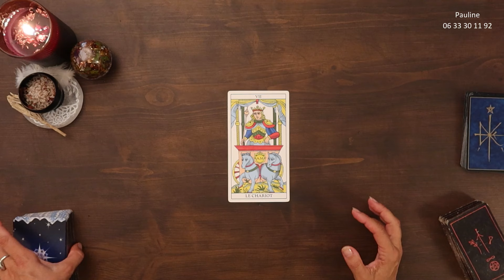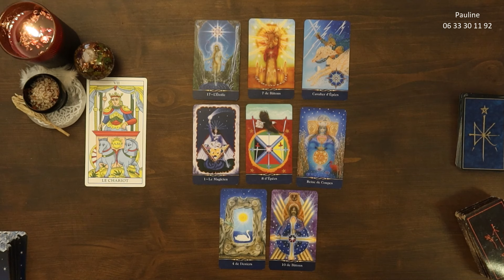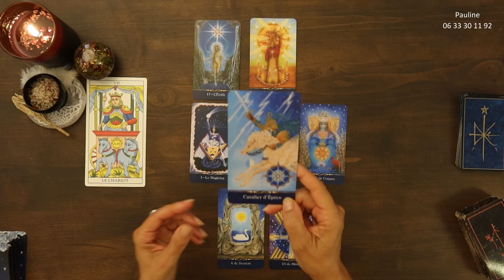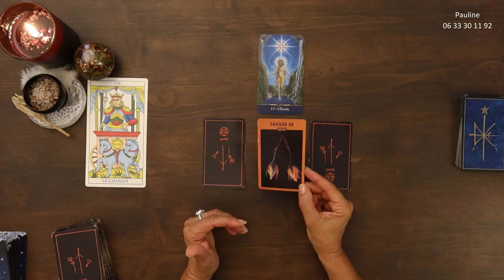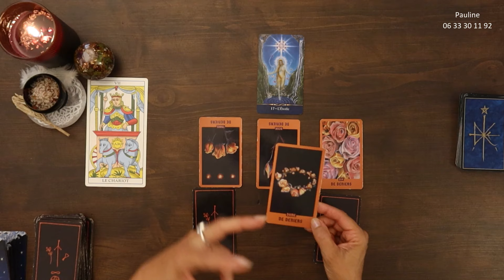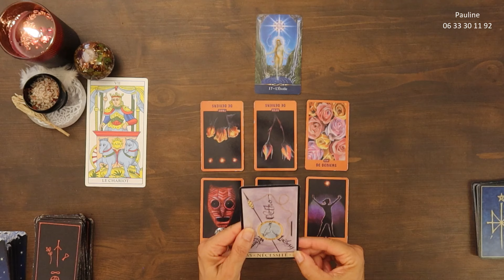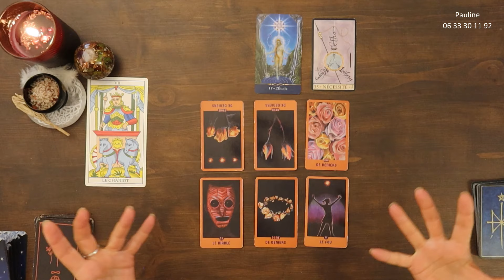CAPRICORNE / GUIDANCE d'OCTOBRE 2024 〰️On y va !!!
🔮Consultations Privées en CABINET (Juan-Les-Pins) ou par Téléphone ou Visio 👉 RDV au Tél : 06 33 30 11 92 (appel gratuit)

Jeux utilisés :
*MARSEILLE TAROT / Lo Scarabeo / PROFESSIONNAL EDITION
*LE TAROT COSMIQUE / Cathy McClelland / Editions COURRIER DU LIVRE
*Le Tarot divinatoire du Corbeau /  Maggie Stiefvater /  Editions contre-dire
*L'Oracle de la Triade / Dominique Duplaa / Gange Editions
*Le Livre des Oracles / Georgia Routsis Savas / Edition SOLAR